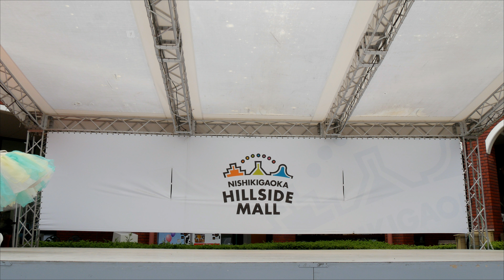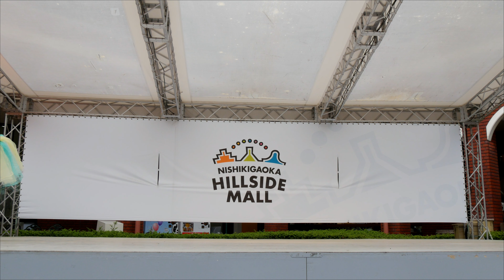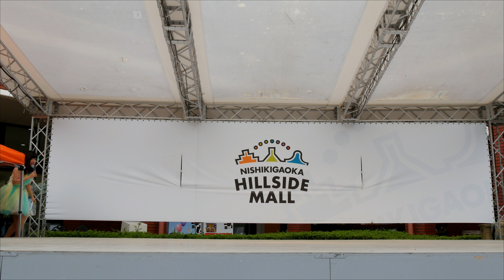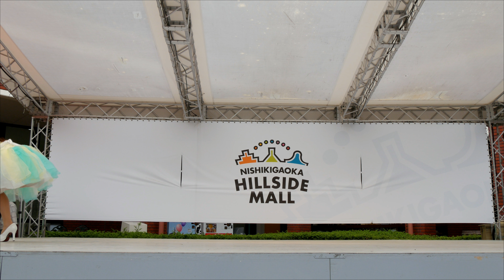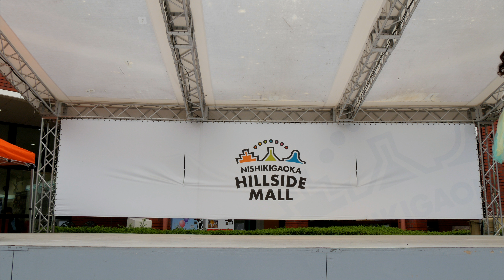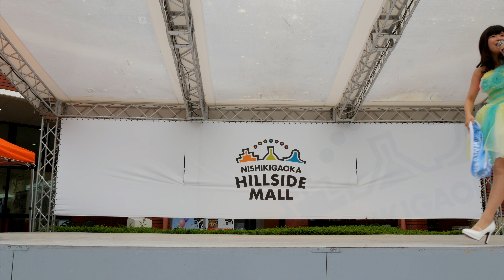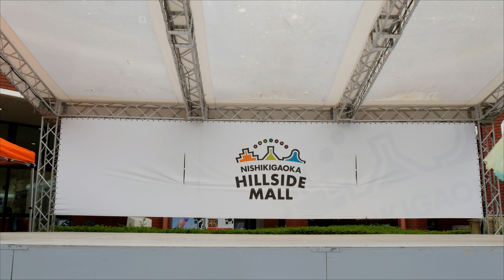堀川すもも 錦ケ丘ヒルサイドモール(13:00~) 2017/6/3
3rdシングル 「ぐるぐる回すよ世界！」 6/2発売
(＋アンコール）